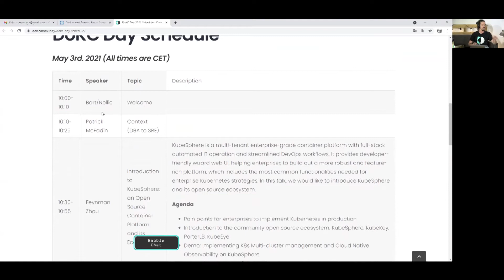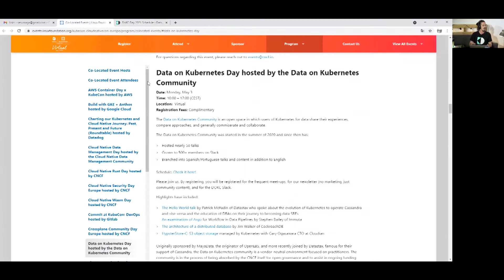A fireside chat with Jérôme Petazzoni - #39 DoK Community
With:
Jérôme Petazzoni - Tinkerer Extraordinaire, Tiny Shell Script LLC
Bart Farrell - Presenter

A fireside chat with Jérôme Petazzoni in which we will get to know him up close and personal, ask him about how his personal music projects influence his professional work, and answer questions from the audience.